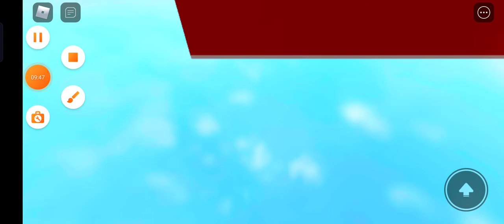Samyquius y Bielluquius en Kitty parte 1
Amigos, en este video juego con mi amigo Bielluquius a este juego, Kitty que nos gusta mucho, espero que os guste mucho y así seguiremos subiendo mas videos!!
Ahora síguenos también en nuestro canal de TIK-TOK  samyquius :)